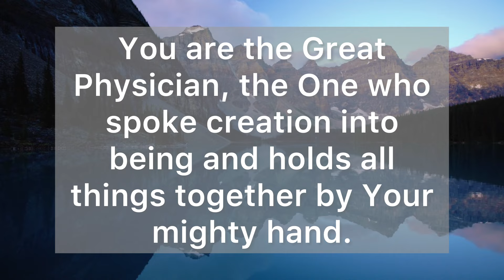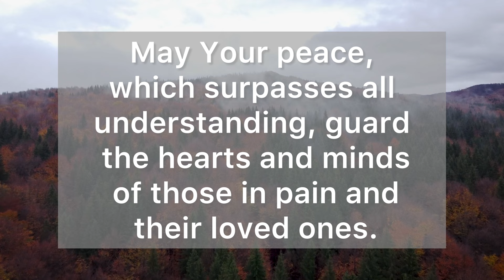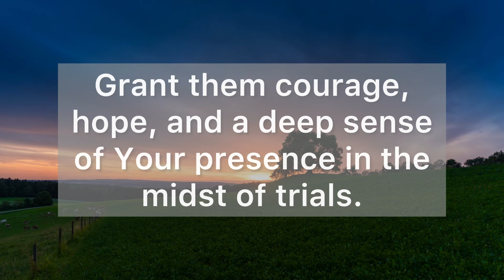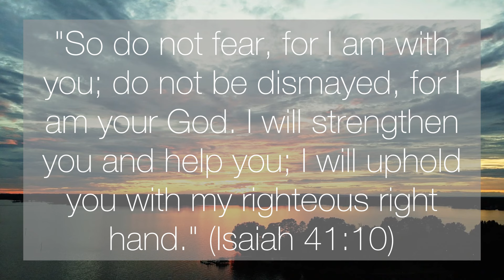A Prayer for Healing - Lord, Pour Out Your Healing Balm Upon Us - A Healing Prayer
Dear Heavenly Father, I come before You today seeking Your divine touch of healing and restoration.

You are the Great Physician, the One who spoke creation into being and who holds all things together by Your mighty hand.

I trust in Your power and mercy to bring healing to my body, mind, and soul.

Lord, I lift up to You all those who are suffering from sickness, disease, or injury.

Pour out Your healing balm upon them, and release Your power to flow through every cell and tissue, bringing wholeness and renewal.

Touch them with Your love and grant them strength to endure their afflictions with faith and patience.

I pray for the skilled hands of medical professionals and caregivers who work tirelessly to alleviate suffering and bring comfort to the sick.

Guide their minds and actions, Lord, that they may be instruments of Your healing grace.

May Your peace, which surpasses all understanding, guard the hearts and minds of those in pain and their loved ones.

Grant them courage, hope, and a deep sense of Your presence in the midst of trials.

Thank You, Father, for Your promise of healing and restoration, both now and in eternity.

Help us to trust in Your perfect timing and to surrender our lives completely into Your loving care.